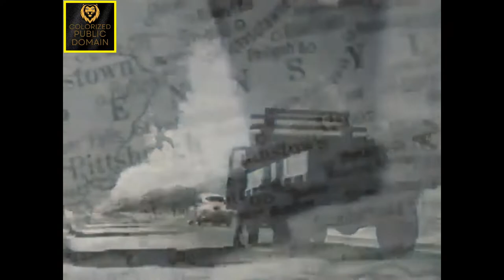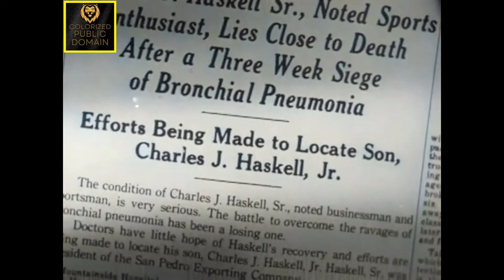Detour (1945): A Dark and Twisted Journey into Film Noir's Heart of Darkness!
Detour is a 1945 American independent crime drama film noir colorized classic film directed by Edgar G. Ulmer starring Tom Neal and Ann Savage. The screenplay was adapted by Martin Goldsmith and Martin Mooney (uncredited) from Goldsmith's 1939 novel of the same title, and released by the Producers Releasing Corporation, one of the so-called Poverty Row film studios in mid-20th-century Hollywood.

In 1992, Detour was selected for the United States National Film Registry by the Library of Congress as being "culturally, historically, or aesthetically significant".

Plot:

The life of Al Roberts, a pianist in a New York nightclub, turns into a nightmare when he decides to hitchhike to Los Angeles to visit his girlfriend.

Al Roberts, an unemployed piano player, hitches a ride, arriving at a roadside diner in Reno, Nevada. Another customer in the diner plays a song on the jukebox, that disturbs Al, for it reminds him of his  life in New York City.

Al recalls a time there when he was bitter about squandering his musical talent playing in a cheap nightclub. After his girlfriend Sue Harvey, the nightclub's lead singer, quits her job and leaves New York to seek fame in Hollywood, Al becomes depressed. After anguishing a while, Al decides to travel to California to marry Sue. With little money to his name,, Al is forced to hitchhike across country.

In Arizona, bookie Charles Haskell Jr. gives Al a ride in his convertible and tells him that he is in luck; for he is driving to Los Angeles to place a bet on a horse. During the drive, he has Al pass him his pills on several occasions, which he swallows as he drives. That night, Al drives while Haskell sleeps. When a rainstorm forces Al to pull over to put up the convertible's top, he is unable to rouse Haskell. Al opens the passenger-side door and Haskell tumbles out, falling to the ground and striking his head on a rock.

Al realizes the bookie is dead. It is likely that Haskell died earlier from a heart attack, but Al is certain that if he calls the police, they will arrest him for killing Haskell, so Al hides the body in the brush. He takes the dead man's money, clothes, and identification, and drives away, intent on abandoning the car near Los Angeles.

Al crosses into California and spends a night in a motel. The next day, as he leaves a gas station near Desert Center Airport, he picks up a hitchhiker, who gives her name as Vera.

In Hollywood, they rent an apartment, posing as Mr. and Mrs. Haskell, to provide an address when they sell the car. When they are about to make the sale, Vera learns from a local newspaper that Haskell's wealthy father is near death and a search is under way for his long-estranged son. Vera demands that Al impersonate Haskell and position himself to inherit the estate. Al refuses, arguing that the impersonation would require detailed knowledge he lacks.

Back at the apartment, Vera gets drunk and they begin arguing intensely. In a drunken rage, she threatens to call the police and runs into the bedroom with the telephone. She locks the door then falls on the bed and begins to fall asleep, the telephone cord tangled around her neck. From the other side of the door, Al pulls on the cord to try to disconnect the phone.

Al gives up the idea of contacting Sue again and returns to hitchhiking. He later finds out that Haskell is wanted in connection with the murder of "his wife." Back in the diner in Reno where the film opened, he imagines his inevitable arrest.

Cast:

    Tom Neal as Al Roberts
    Ann Savage as Vera
    Claudia Drake as Sue Harvey
    Edmund MacDonald as Charles Haskell Jr.
    Tim Ryan as the Nevada Diner Proprietor
    Esther Howard as Holly, Diner Waitress
    Don Brodie as the Used Car Salesman
    Pat Gleason as Joe, truck driver

Taglines:

He went searching for love... but Fate forced a DETOUR to Revelry... Violence... Mystery!

Copyright Status:

The film today, is in the public domain.

This work is in the public domain because it was published in the United States between 1927 and 1963, and although there may or may not have been a copyright notice, the copyright was not renewed. For further explanation, see Commons:Hirtle chart and the copyright renewal logs.